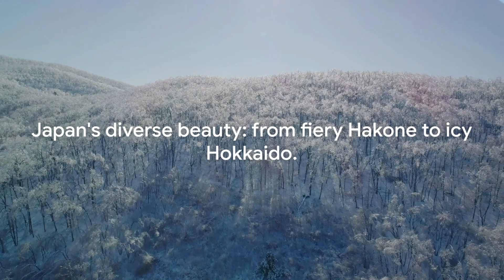Asian Oasis: Exploring Japan's Enchanting National Parks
Step into the enchanting world of Japan's national parks with our latest video! Join us as we explore the diverse ecosystems, ancient traditions, and breathtaking scenery that make these parks truly remarkable. From the iconic Mount Fuji to the lush forests of Yakushima, get ready to be mesmerized by the beauty of Japan's natural wonders.

On a visual odyssey with Lens Of Life Unframed, where every framed tells a story. Immerse yourself in captivating the adventures, from scenic drives to outdoor explorations. Our videos showcase the beauty of nature, from serene landscapes to adrenaline - pumping experiences. Join us for a journey through lush forests, majesty mountains, and hidden gems.  Discover the artistry of outdoor photography, and the thrill of the unknown. Whether you seek tranquility or excitement, our channel is your portal to the unfiltered wonders of the world. Explore, experience, and embrace the visual poetry of life, unframed.